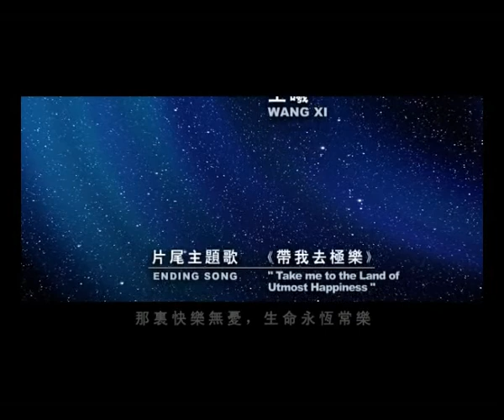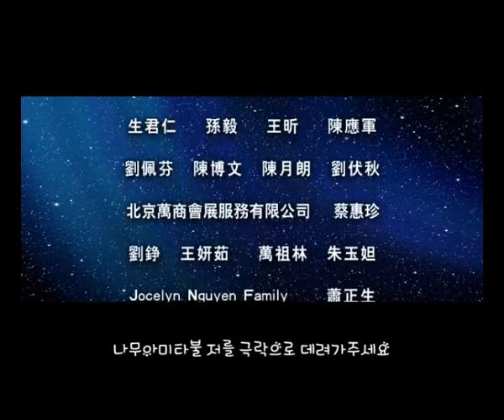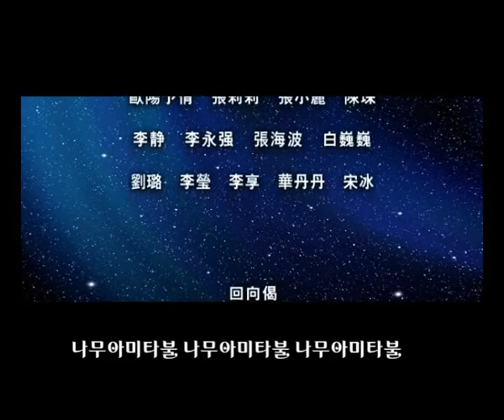저를 극락으로 데려가주세요(带我去极乐) - 불설아미타경 애니(상편) 엔딩주제곡ost (한글자막)